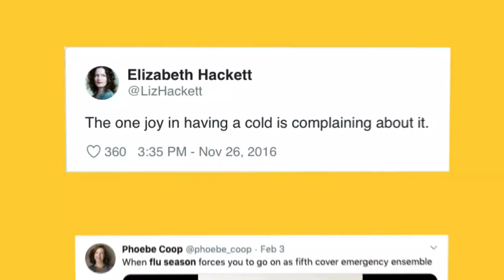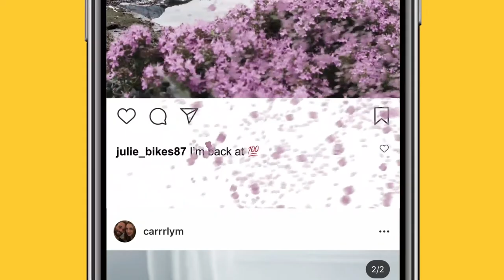Ricola - Curing the Comments - Case Study